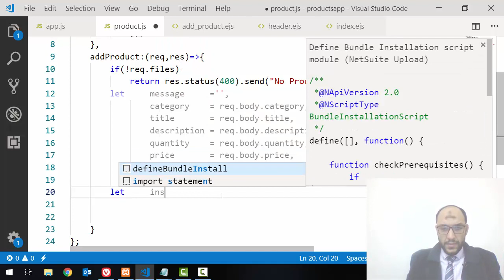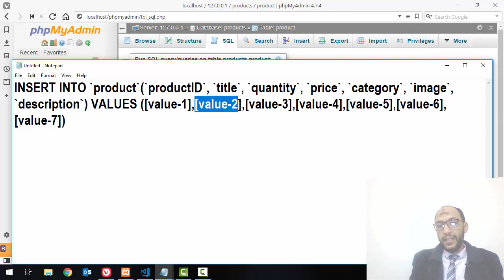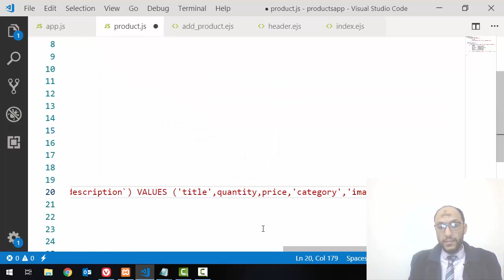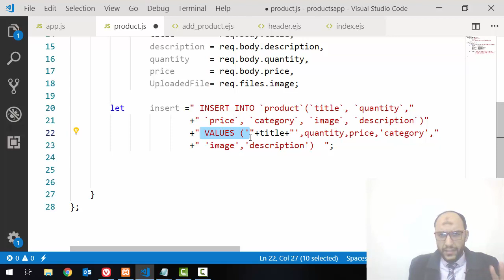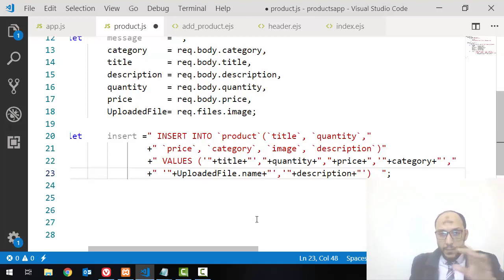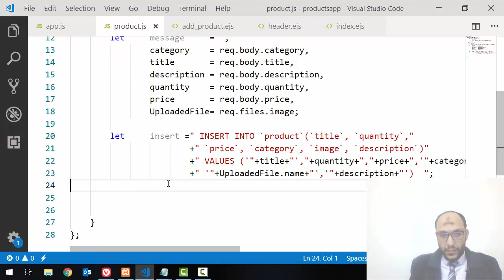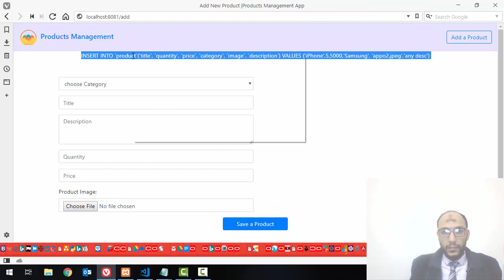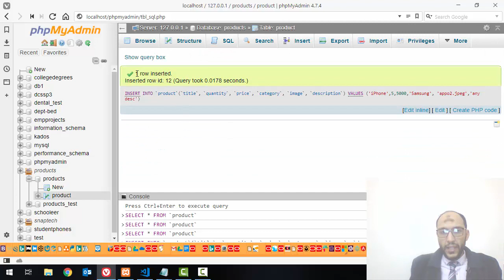12 Project1 Products Nodejs write SQL insert with variables values sent from post